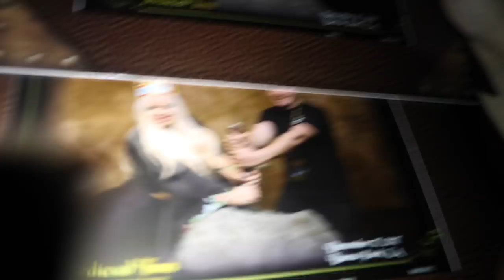MAYBE WE SHOULD DATE (FOR REAL)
TRISHA PAYTAS CHANNELS

And Available for a LIMITED TIME!!

@ItsJoshPeck @shuapeck (snap) @JoshuaPeck
@BigNik & @RealBigNik (on IG)